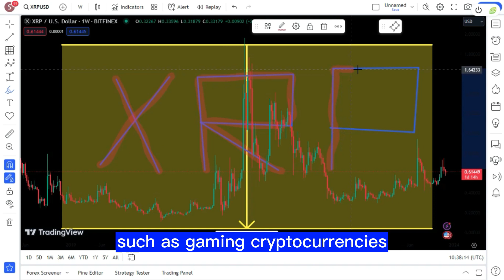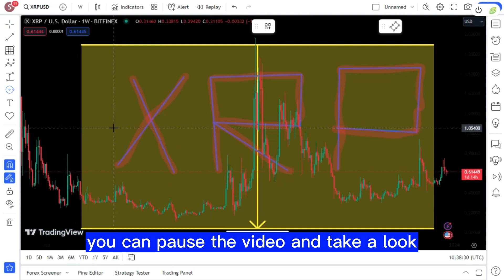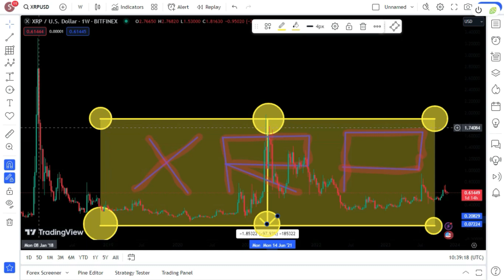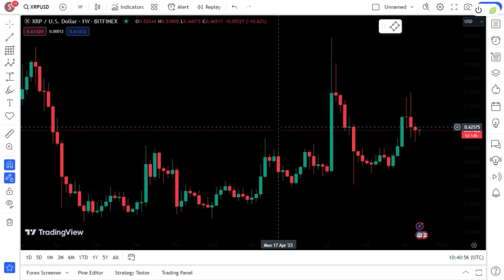XRP RIPPLE ITS OFFICAL ! GUYS IT DOESN'T GET ANY BIGGER THAN THIS ! XRP BIG NEWS TODAY'S